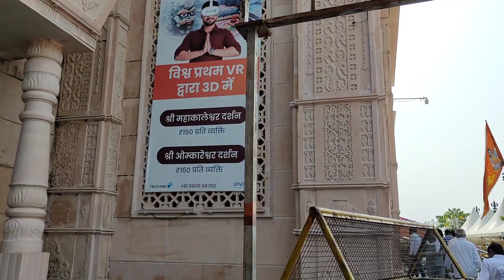महाकाल मंदिर उज्जैन मैं ऐसा होगा सोचा नहीं था || ujjain आ रहे हैं तो vedio जरूर देखें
Hi Friends...

Keep Supporting

Thanks 🙏